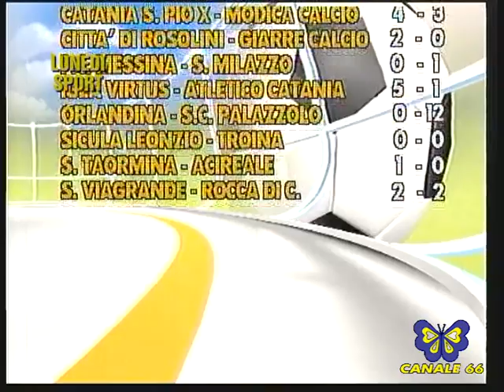LUNEDI SPORT ospiti: Salvo Cannata, Salvo Medulla, Samuel Buoncompagni Stefano Giarratana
TRASMISSIONE CONDOTTA DA: SALVO DI MARTINO, MOLLY NARCISO E FRANCESCO CORVO